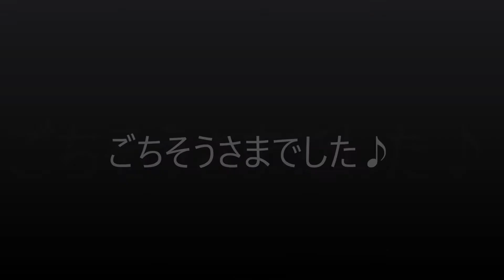ベイビーくんお誕生日会☆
今日はベイビーくんの２才のお誕生日会☆
みんなでお祝いしましたよ♪